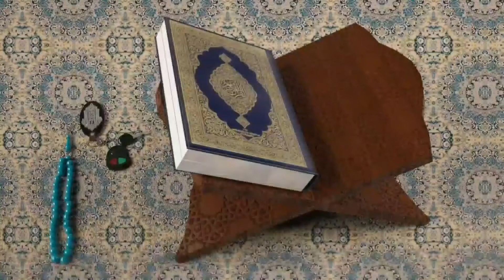Latihan Suara tinggi - Aby Arhab || Maqom Rast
Latihan